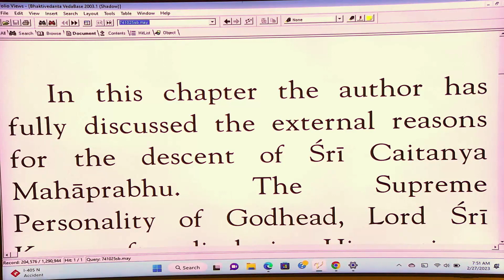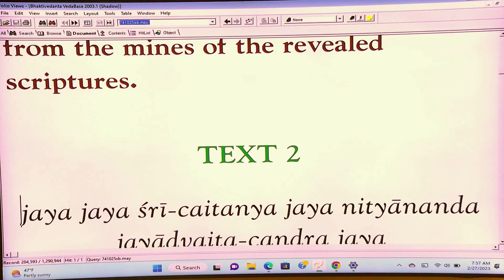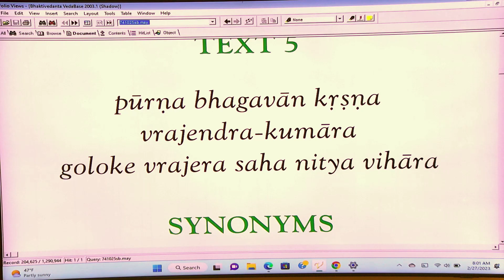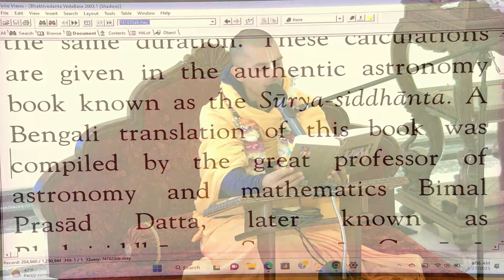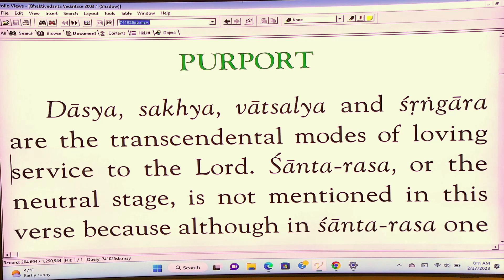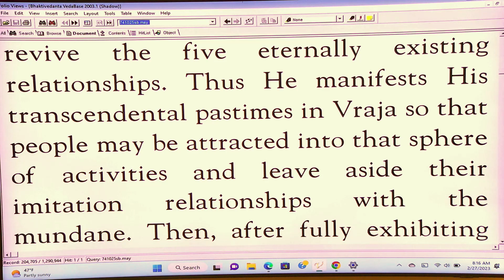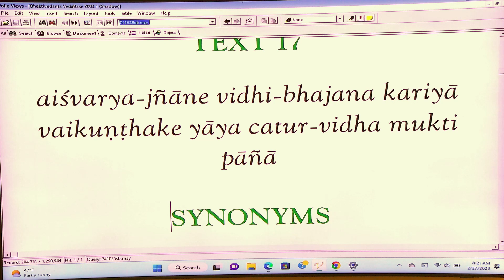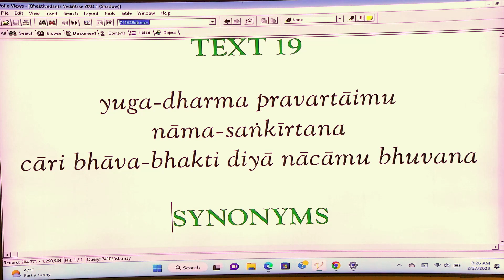Dhira-lalita Prabhu - CC Reading - 2-27-23